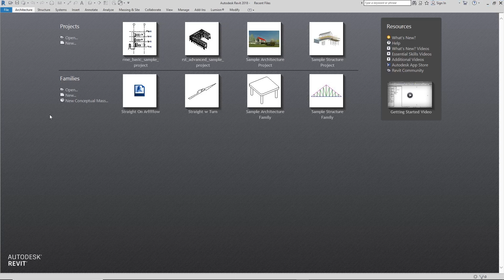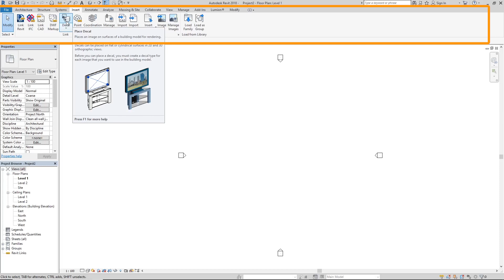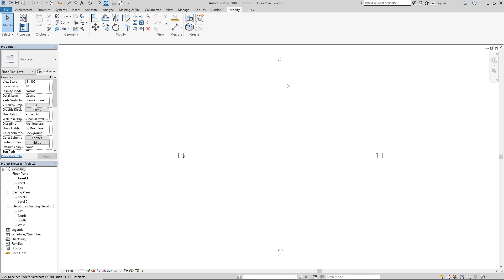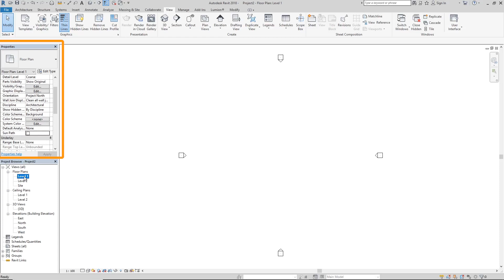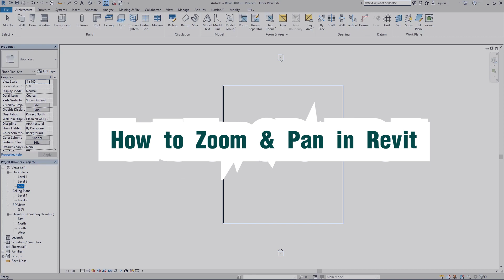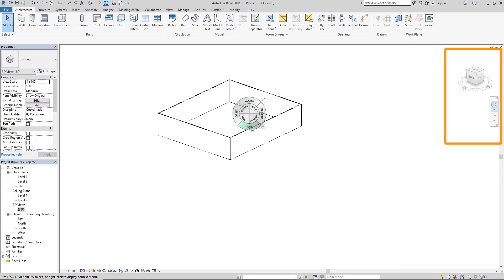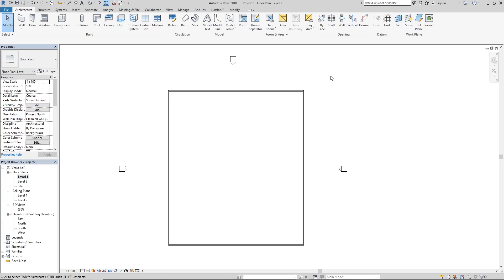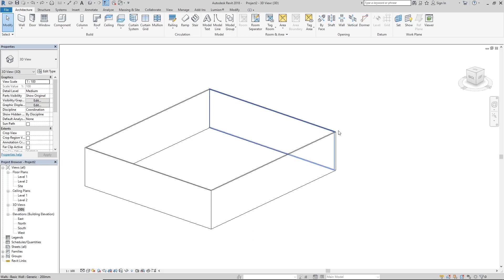01-REVIT 101- Revit Beginner tutorial EP 1 (2019-2020)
In this Revit tutorial for beginners (EP1) , we explore the Revit interface and learn how to navigate within the interface (zooming & panning) and how to select objects here.
I got to say interface a lot in this project so that's fun. watch till the end to see some stuffffffffff.

Link to download Revit template

(just check for this one. RVT2018_1_USA_Metric_Libraries.exe (exe - 921MB) United States Metric. ) or the one relevant to your location and software version.

Liked what you saw and feel like supporting this channel

Additional Tags: Beginner, floor, plan, house, home, residential, family,, Revit, Architecture, House, BIM, Building Information Modeling. Building, Revit 2019, Revit Tutorials, Revit 2019, Revit Autodesk, Revit Architecture 2019,  AutoCAD, How to model in Revit, learn Revit, Revit Beginner tutorial, Revit tutorial for Beginners